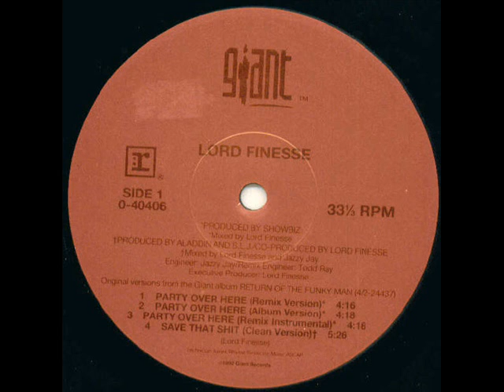Lord Finesse - Party Over Here (Remix)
Lord Finesse - Party Over Here (12")
Released: 1992
Producer: Showbiz
Executive Producer: Lord Finesse